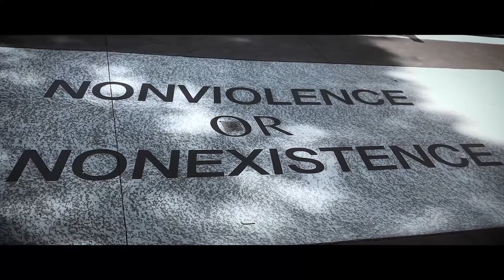Raw Deal The Future - IN DA CLUB (Official Video)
Dope Single Off Raw Deal's upcoming "#1 In Society" LP!! Join The Movement!  The Future Is Now. Satisfaction Guaranteed!! Enjoy!